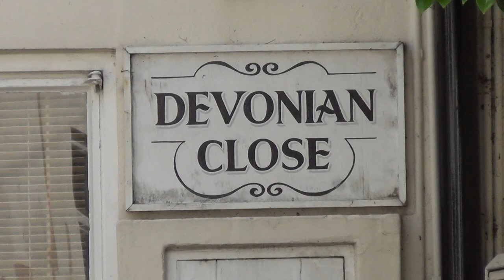Man and Dog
A short film by Scarlett Vilic  made as part of EDFA (Ethnographic Film in a Digital Age) 2017, a short course introducing Anthropology Post Graduates studying in the School of Global Studies at the University of Sussex.